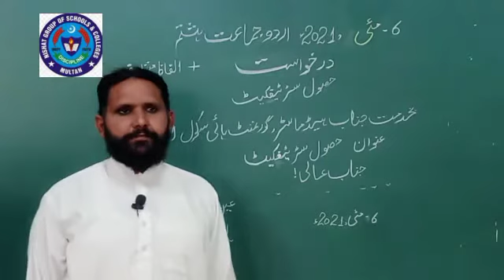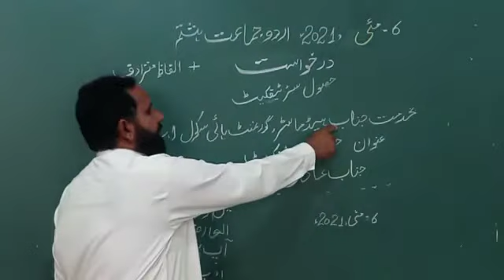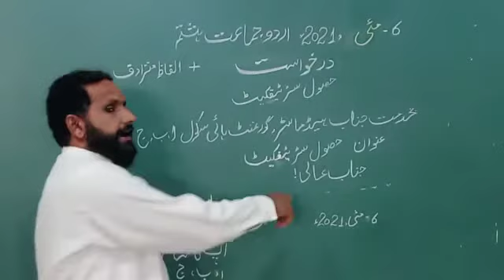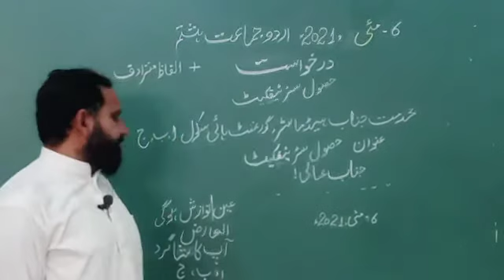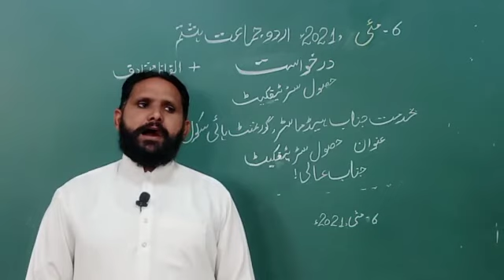URDU 6 MAY 8TH CLASS